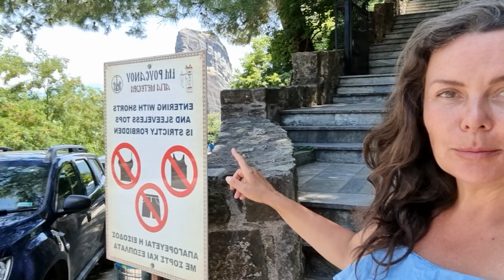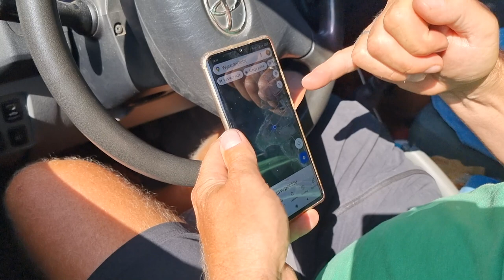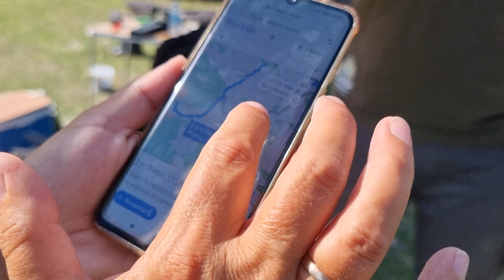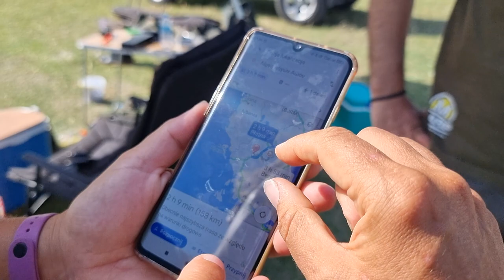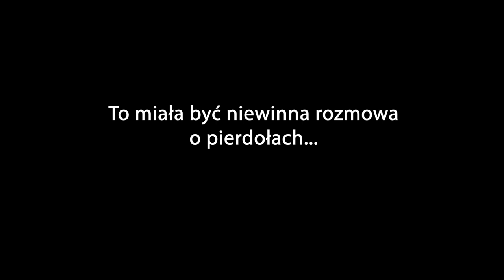GRECJA Meteory ZA DARMO - prawdziwy VANLIFE 4X4 #18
Zabudowa kempingowa, czy warto kupić? Jak wygląda w środku i jak sprawdza się w terenie?

Spanie na dziko w Grecji - tym razem zatrzymujemy się nad malowniczym kanionem z wodospadem Klifkis oraz jedziemy na Meteory

 • Wsparcie kanału na 4 sposoby
- Wesprzyj kanał jednorazowo lub zostań patronem, możesz wspomóc rozwój kanału bezpośrednio przez YouTube, klikając w przycisk WESPRZYJ lub kliknij ten link
-  Postaw mi kawę, Niedźwiedziowi piwo, kup kartkę lub mages

0:00 - wstęp
0:42 - Meteory, Grecja
12:01 - spanie na dziko w Grecji
27:29 - dlaczego to robię